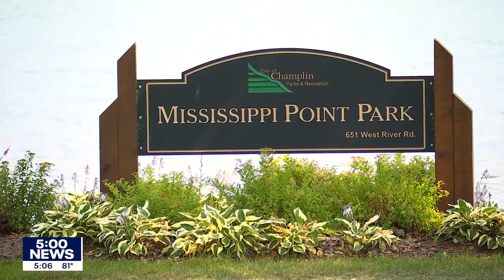Champlin moving forward with Mississippi Point Park redevelopment project | FOX 9 KMSP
Champlin is moving forward with the Mississippi Point Park redevelopment project. | FOX 9 KMSP